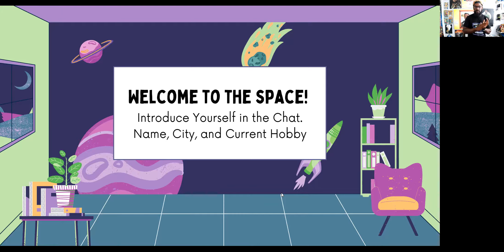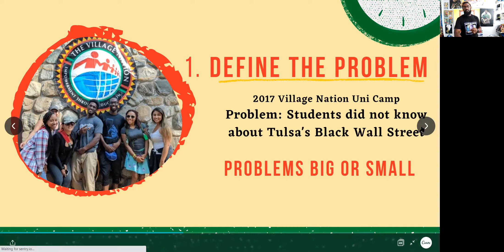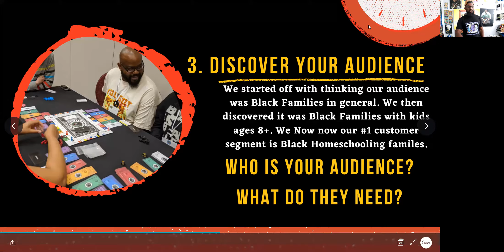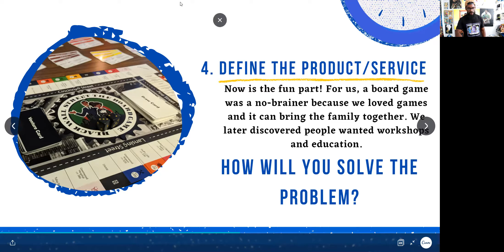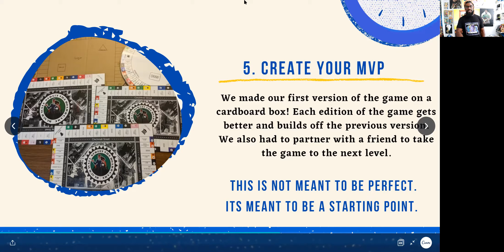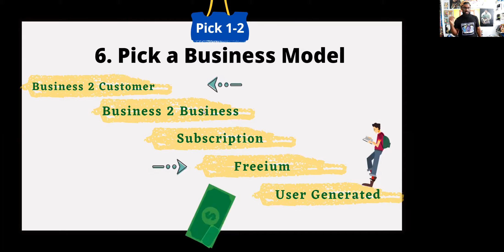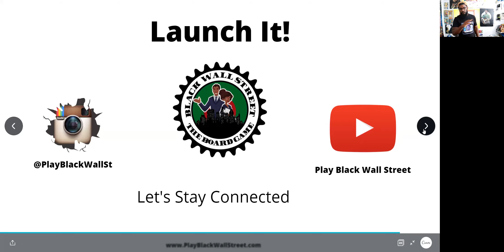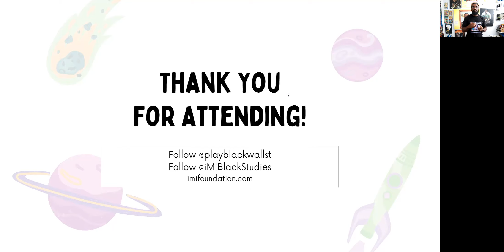7 steps to Launch Your Business (Live Free Course)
If you have a great business idea but don't know what to do to get started. If you started a business but aren't seeing the growth you want. Or if you are just curious about business this is the perfect video for you. In this live course, we will go through the 7 simple steps and questions to get your business started!

Get your notes ready to write down the 7 steps to launch your business and to answer the questions as we go along so you can end this course with an action plan.

This free course is led by De'Von Truvel, the creator of Black Wall Street the Board Game.